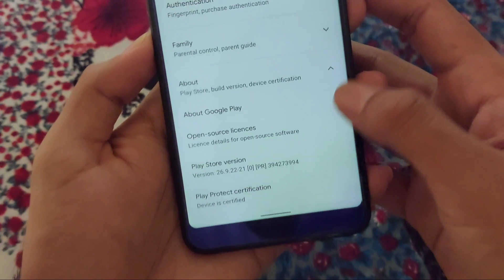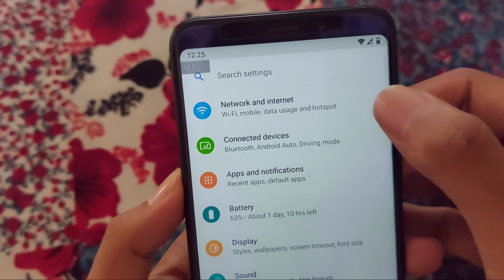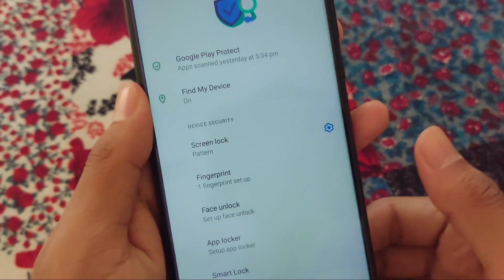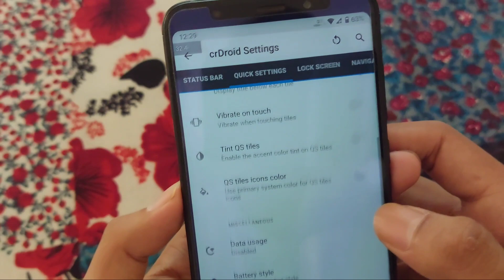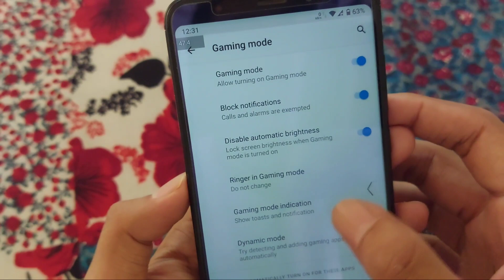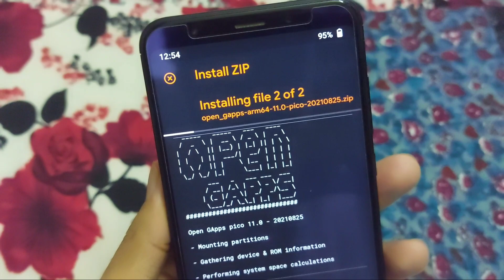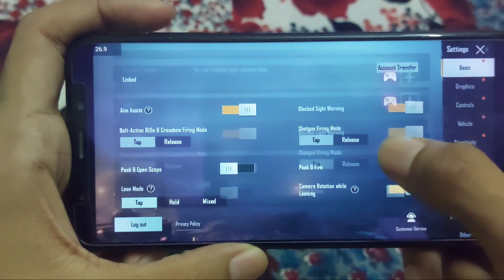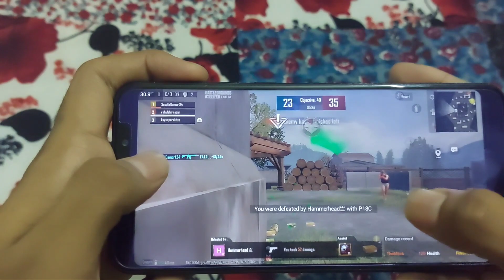Official CrDroid V7.9 | Customised Rom | Android 11 | Redmi 5 Plus | Redmi Note 5 | Vince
Official crDroid v7.9 R Initial Release | Redmi 5 Plus (vince)

• Build date: 25/08/2021
• Security patch: 5 Aug 2021
• Android version: 11
• By:

Initial Build -
* August 2021 Security patch
* Dark Ages kernel prebuilt

📥 𝗗𝗢𝗪𝗡𝗟𝗢𝗔𝗗 𝗟𝗜𝗡𝗞
Official crDroid v7.9 R Rom For Redmi 5 Plus / Redmi Note :

Installation Notes -

1. Boot into custom recovery. (OrangeFox recommended)
2. Wipe dalvik cache, cache, system, data and vendor.
3. Flash ROM.
4. Flash Android 11 Gapps (vanilla)
5. Reboot, setup and enjoy!

Queries Solved:)

1) crDroid 7.9 Android 11 Rom for redmi 5 plus
2) crDroid 7.9 Android 11 Rom for redmi note 5
3) crDroid 7.9 Android 11 Rom for redmi note 5/redmi 5 plus (Vince)
4) Android 11 custom rom for redmi 5 plus
5) Install custom rom for redmi 5 plus

Timestamps

00:00 Intro
00:06 Review Of crDroid 7.9
07:47 Antutu benchmark Score
08:12 Installation Process Of crDroid 7.9
09:28 Known Bug
09:43 BGMI ruff gaming
12:17 Outro